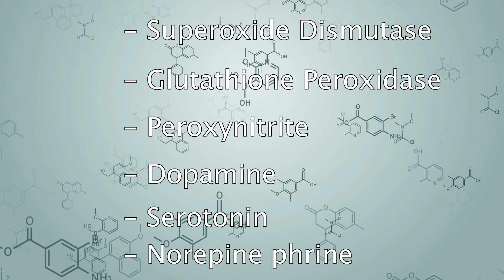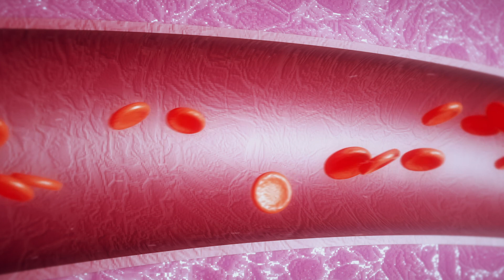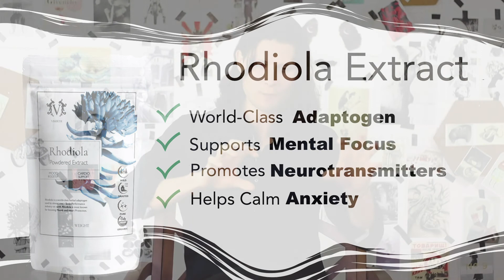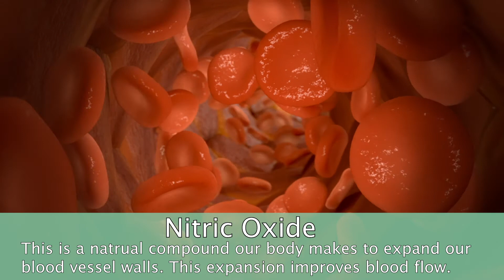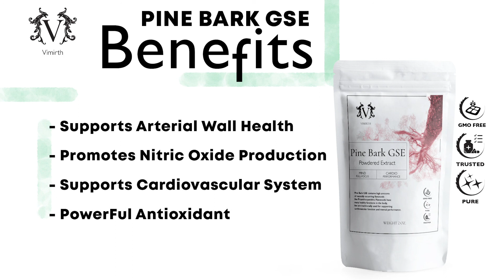ADHD And ADD | How To Think And Focus Better With Pine Bark Extract And Rhodiola Extract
As you know ADHD and ADD can really hold us back, on multiple levels. But there are 2 natural supplement that are great for the brain, and individuals with ADHD

 Pine bark and Rhodiola Extract are 2 of the highest rated supplements capable of reactivating our internal Glutathione, Vitamin C, Vitamin E, and Superoxide Dismutase levels. This means better blood flow, more neurotransmitters, and less inflammation.

Pine Bark Extract

Rhodiola Extract

Pharmaceutical and nutraceutical effects of Pinus pinaster ...